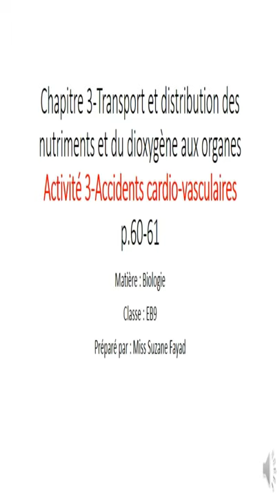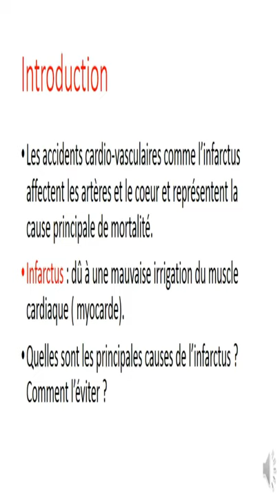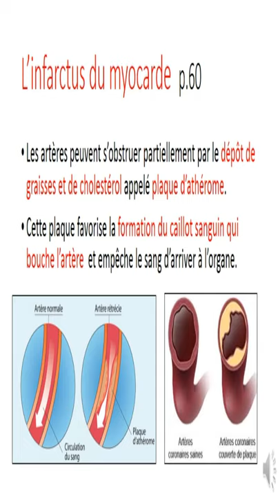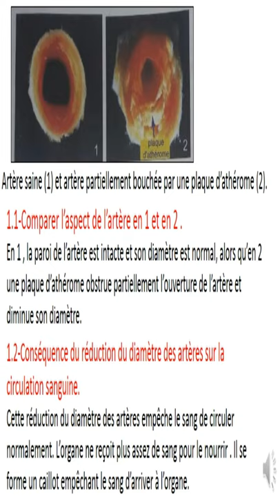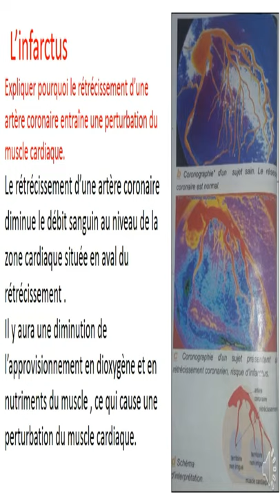Accidents cardiovasculaires eb9